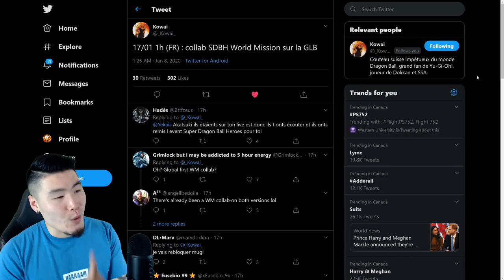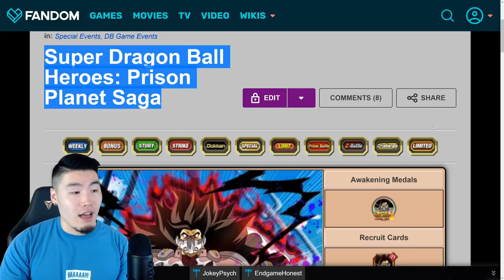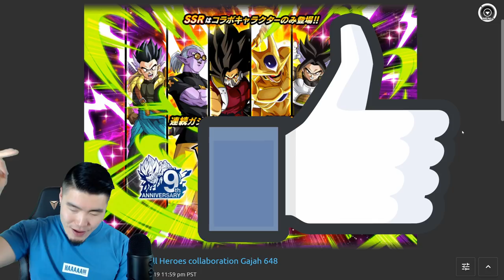ARE THESE HEROES UNITS COMING TO GLOBAL ALREADY?! | Dragon Ball Z Dokkan Battle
A new Dragon Ball Heroes collab is coming to Global in less than 2 weeks! But what will it bring?!